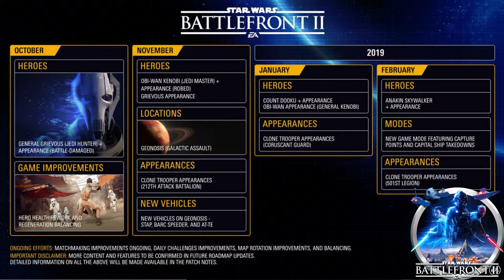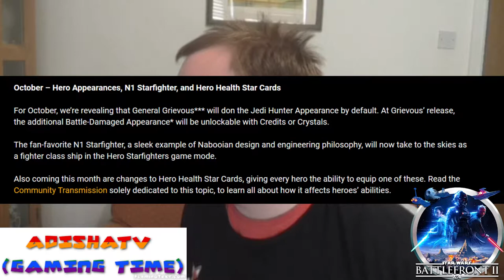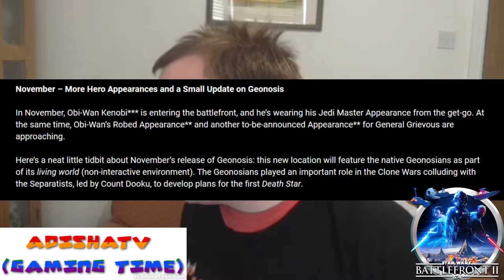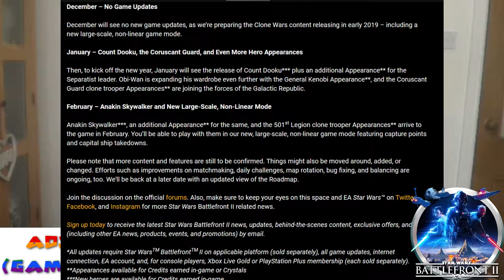ADISHATTV (Gaming Time) S1,EP82 - Battlefront 2 3rd Roadmap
- ENJOY (: !!!